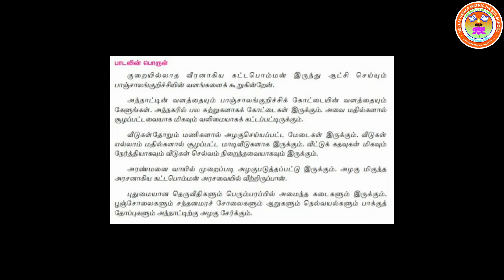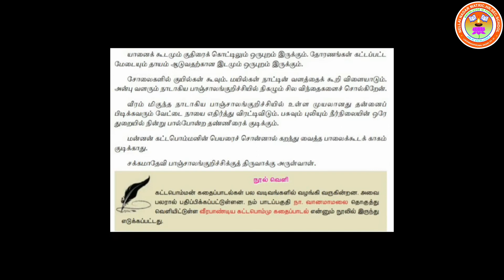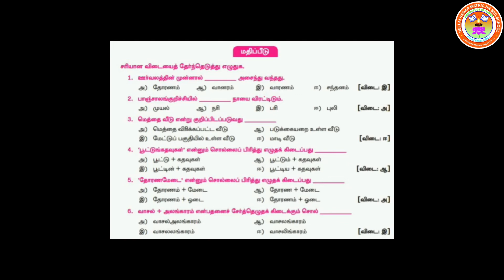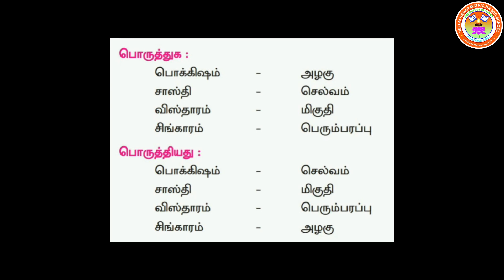STD - VII தமிழ் இயல்- 3 கவிதை - :2 பாஞ்சை வளம் ( பகுதி - II )